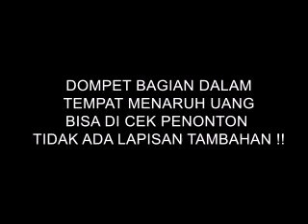INSTANT CASH WALLET - Get it at : Rajasulap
Instant Cash Wallet termasuk salah satu UTILITY ITEM yang artinya adalah 1 alat dengan banyak kegunaan !
Anda perlihatkan dompet yang berisi hanya sedikit uang, ketika anda tepuk maka dompet menjadi berisi uang banyak dan segera dapat anda gunakan untuk membayar...  Silahkan langsung dilihat di demo videonya untuk lebih jelasnya.

Permainan ini tak hanya sampai disitu saja, sebab anda akan dapat mempelajari banyak trik variasi tambahan dengan dompet ini yang akan dipaparkan dalam VCD tutorial ketika anda membeli produk ini dari Rajasulap. Anda akan bisa memainkan prediksi, permainan kartu, permainan dengan karcis parkir, permainan dengan nomor seri uang, dan banyak lagi... Total anda akan diajarkan 6 permainan plus variasi - variasi jenis trik dengan dompet sakti ini.

Bagian dalam dompet tempat anda menaruh uang bisa diperlihatkan dan bisa diperiksa dengan jelas bahwa benar - benar TIDAK ADA LAPISAN TAMBAHAN,..Dapatkan lengkap dengan tutorialnya hanya di

Anda akan mendapatkan :
1 Instant Cash Wallet
1 VCD pengajaran Instant Cash Waller dengan 6 trik + variasi dalam Bahasa Indonesia dari Rajasulap